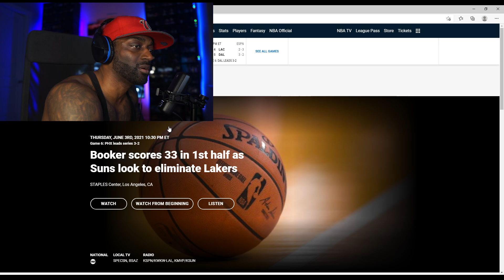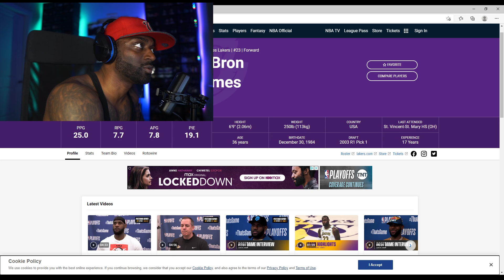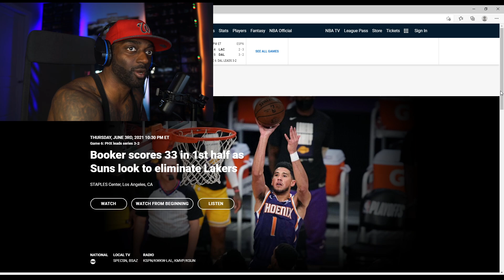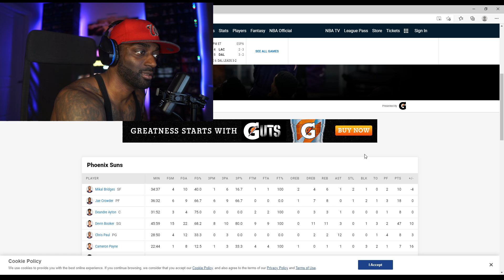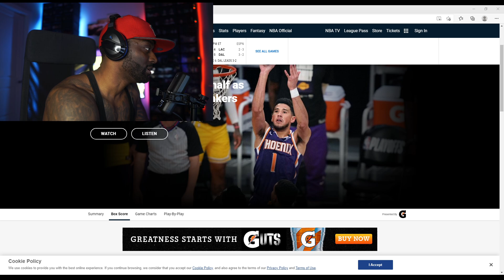This is Why LEBRON JAMES Is Not Better Than Michael Jordan or Kobe Bryant | Lebron Knockout Playoffs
3). Your Donation Message Will Pop Up on the Stream by using this option
Follow My Other Youtube Channels:
Original Video: